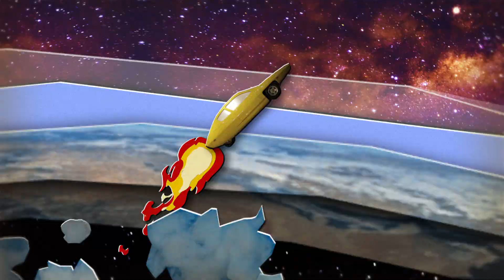The Lady and the Dale animated promo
AWESOME + modest made this animated promo for The Lady and the Dale, a documentary miniseries on HBO produced by the Duplass Brothers.